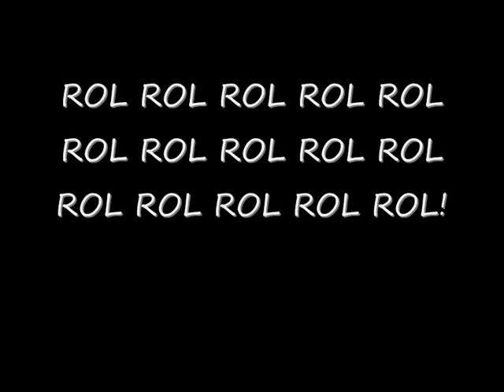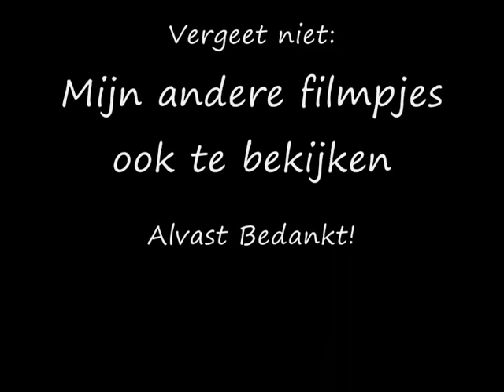Diego - stoute jongen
Made by Brian Graven